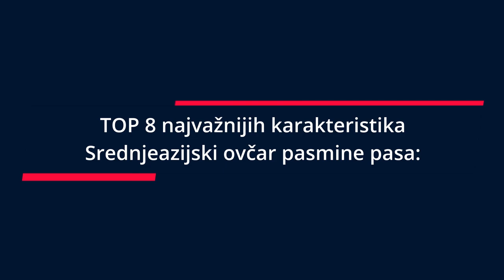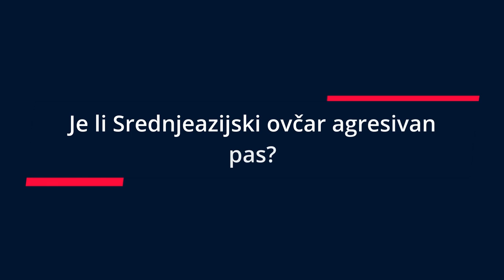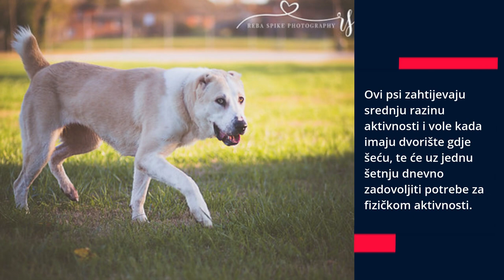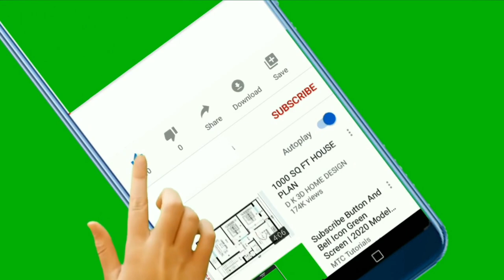🐕 Srednjeazijski Ovčar Pas - Sve O Srednjeazijski Ovčar Pasmini Pasa!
👉 Srednjeazijski ovčar pas je jedna od najstarijih pasmina pasa na svijetu, ali još uvijek vole obitelji i obitelji vole njih. Pogledajte sve o Srednjeazijski ovčar pasmini pasa i otkrite prednosti i mane ovih kućnih ljubimaca.
⬇️ Više ⬇️
Posjeti moj webshop KUĆNI LJUBIMCI SHOP na adresi:

5% POPUSTA ❤️❤️❤️ uz kupon "LJUBIMCI"

Pogledajte:
▶️1:Top 10 Znakova Za Razumijevanje Govora Pasa:◀️

💵 Donacije: 💵
Bitcoin: [14yyb87SSpzXpLnoXCa9ff6kLY5oEJjUwP]

Opis videa:
Srednjeazijski ovčar pas je odličan i neovisni čuvar dvorišta i obitelji. Obožavaju svoju obitelj, ali nisu mali bezopasni kućni ljubimci.

Slijedi pregled top 8 najvažnijih karakteristika SrednjeazijskiH ovčara:

1. Karakter.

Ukratko radi se o velikom, snažnom i izuzetno samostalnom i zaštitnički nastrojenom kućnom ljubimcu.

Kangal psi su:
• nepokolebljivi,
• prilagodljivi,
• znatiželjni,
• neovisni,
• snažni,
• hrabri.

Oni su prijateljski psi koji vole djecu, a posebno u svojoj obitelji te će u blizini djece biti prijateljski i zaigrani.

Ipak rana socijalizacija...

...je apsolutno neophodna i također kao i kod svake pasmine pasapreporučujem da nadgledate interakciju psa i djece.

Iako se radi o zaštitničko nastrojenoj pasmini pasa, ovi psi nisu agresivni prema strancima već se samo drže na distanci.

Bit će:
• nepovjerljivi,
• neće se bojati,
• i suzdržani.

Oni su poznati kao psi koji će voljeti sve svoje članove obitelji uključujući i one manje poput mačaka ako su naučeni na njih.

Dakle naučite ga...

...kako se ponašati prema drugim psima, mačkama i ostalim životinjama, te nećete imati nikakvih problema.

Je li Srednjeazijski ovčar agresivan pas?

Izuzetno su pametni i nisu agresivni psi i ako postanu agresivni za to postoji i dobar razlog..

U pogrešnim rukama oni su izuzetno agresivni psi.

Jesu li Srednjeazijski ovčari vokalni?

Ponekad će lajati, ali za to postoji razlog, te nisu skloni problemu prekomjernog lajanja.

Oni su izuzetno pametni i znaju procijeniti situaciju.

2. Koliko Dugo Živi Srednjeazijski Ovčar Pas?

Srednjeazijski Ovčar psi žive 12 do 15 godina.

3. Kako Dresirati Srednjeazijskog Ovčara?

Dresura Srednjeazijskih ovčara nije lagana i zahtjeva strpljenje, početak u ranoj dobi i postupnost.

Uspješna dresura Srednjeazijskih ovčara zahtjeva:
• poznavanje tehnika dresure pasa,
• postupnost,
• strpljenje i upornost,
• autoritet i poštovanje,
• početak u ranoj dobi.

4. Briga.

Vole kada imaju dvorište gdje šeću i uz jednu šetnju dnevno trebali bi zadovoljiti potrebe za fizičkom aktivnosti.

Potrebno ih je češljati jednom tjedno, kupati jednom mjesečno i čistiti im zube 3 puta tjedno.

5. Težina.

Ženke Srednjeazijskih ovčara teže 40 – 65 kg, a mužjaci 50 – 79 kg.

6. Visina.

Ženke Srednjeazijskih ovčara visoke su 60 – 69 cm, a mužjaci 65 – 78 cm.

7. Jesu li skloni bolestima?

U pravilu radi se o zdravim psima, ali potrebno je pripaziti na znakove displazije kukova i laktova.

8. Hrana za pse.

Potrebno je da hrana za pse bude kvalitetna kako bi vaš psić bio zdrav i lijep, te bi pas trebao imati pristup svježoj vodi.

Kangal psi su dobar izbor ako tražite:
• obiteljskog psa čuvara.,
• zaštitničkog i zaigranog psa za djecu,
• psa za zaštitu dvorišta.

Kangal psi nisu dobar izbor ako želite psa koji:
• je prijateljski prema svima,
• je za kuću i stan.

Dakle ova pasmina pasa svakako ima svoje prednosti i nedostatke.

Ukratko Srednjeazijski ovčar psi su jedna od najstarijih pasmina pasa i ljudi ih od davnina obožavaju, a i oni ljude.

Srednjeazijski ovčar Pas!